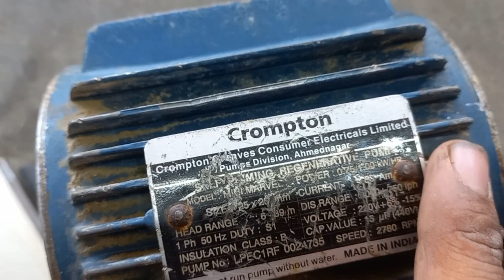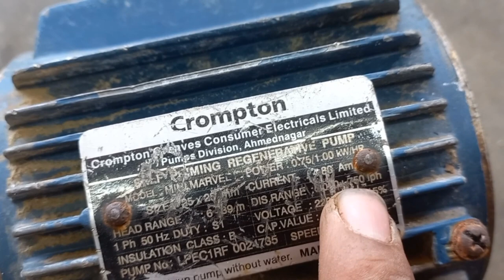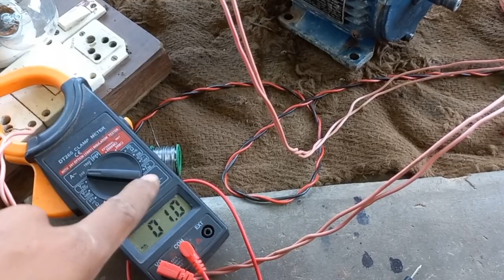Crompton Monoblock Motor Data || 1 Hp Crompton Monoblock Motor Winding Data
Cover Topic
Crompton Monoblock Motor Data
1 Hp Crompton Monoblock Motor Winding Data
Motor Winding Data
1 hp Motor Winding Data
Crompton Motor Winding Data
1 Hp Crompton Monoblock motor winding data
Monoblock Motor Winding Data
Crompton Tulu Motor Data
1 hp Tulu Motor Data
1 Hp Crompton Tulu Motor Winding Data
1 hp water Motor Winding Data
Crompton company Motor Winding Data
Crompton Motor Data
1hp Crompton Motor Data
1 hp Crompton water Motor Data